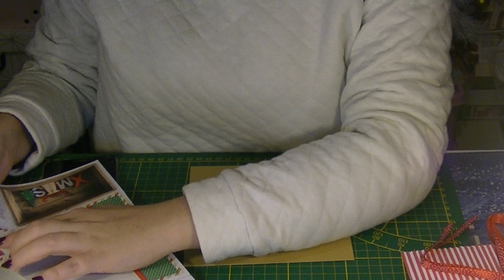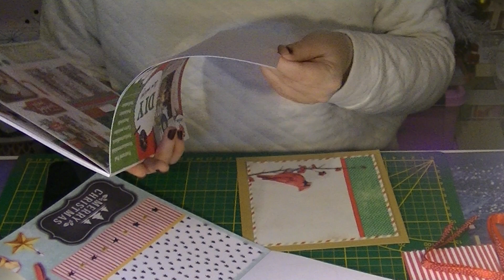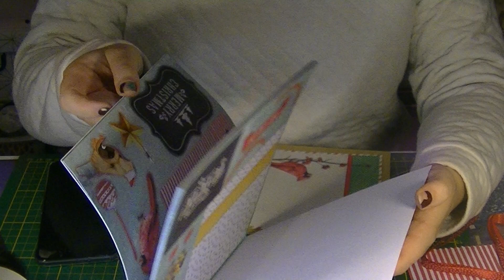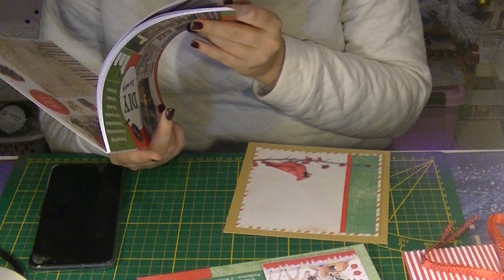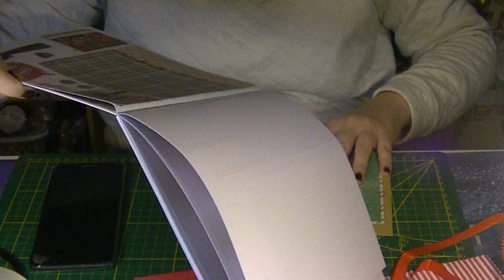Diy carte de Noël adulte avec du matériel de action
Bonjour,
On se retrouve pour un diy carte de Noël de action adulte. j'utilise les dies cartes making de chez action et du matériel de action (strass...).